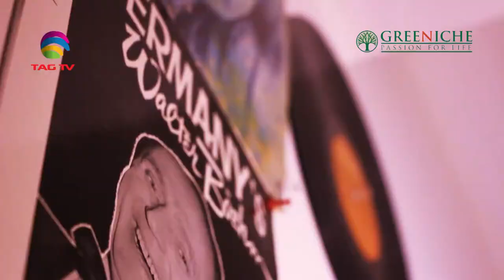Irfan Sattar's Ghazal Sung by Yesha Patel @TAG Studio Season 6